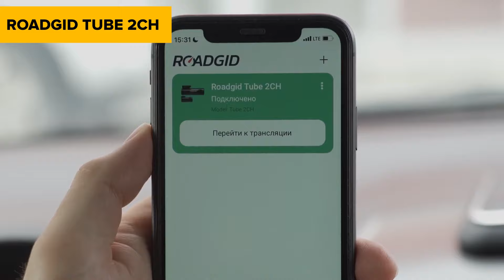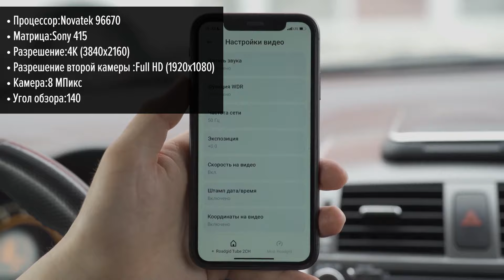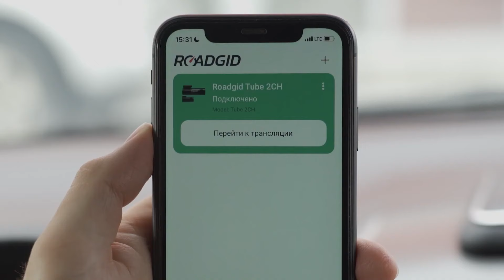Видеорегистратор Roadgid Tube 2CH